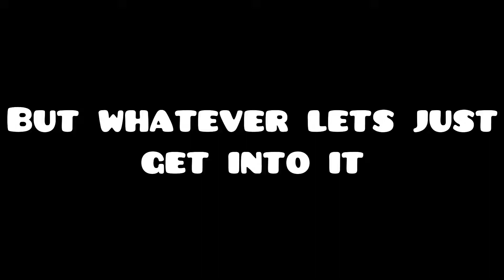Airborne Robots Rm (mostly edited level)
Sorry I haven't uploaded guys I just been busy and stuff rn with my life you know!
Anyways here some gd gameplay I recorded 2 weeks ago and for some strange reason my geometry dash hasn't been working when I try opening it, Hopefully I can find a way to fix it though